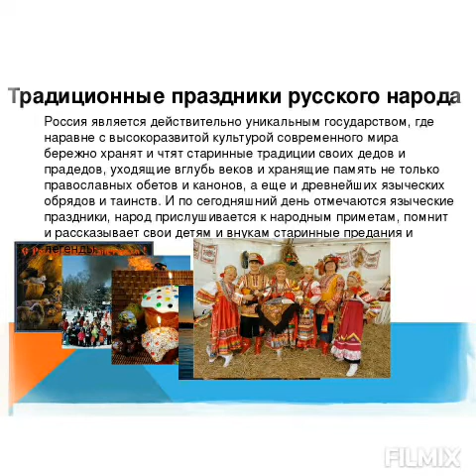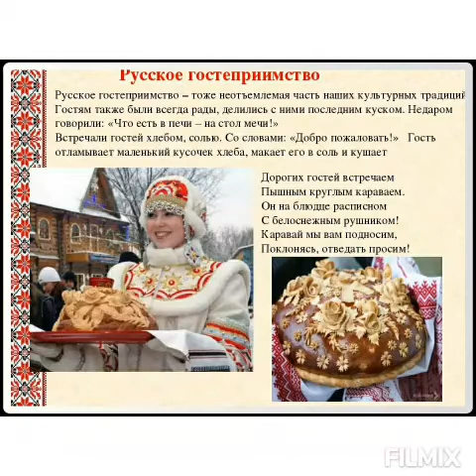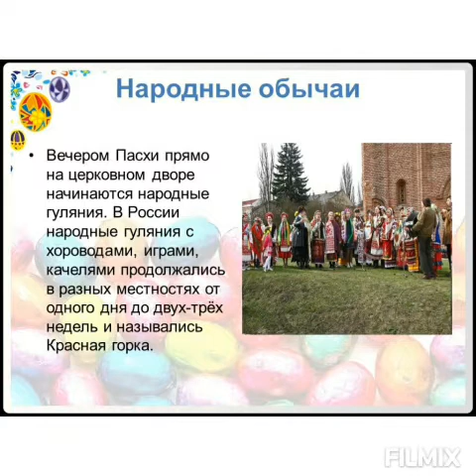Познавательная программа " Я, ты, он, она - вместе дружная страна"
Видеомонтаж - Оксана Мышляева (зав.филиалом ГЛК -2)